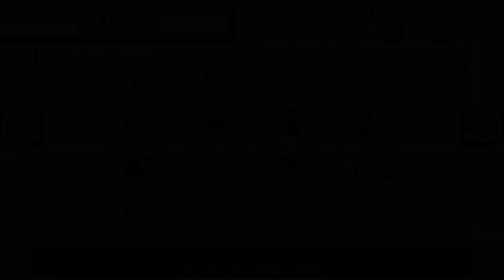Das Schwert der Vier! | Zelda: The Minish Cap #31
Story Folge! Und die nächsten male wird dann 100% Jagd betrieben!

 🎮Spiel: The Legend of Zelda: The Minish Cap
⌨Plattform: Gameboy Advance, NSO